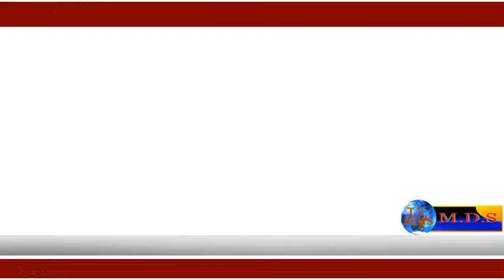जितेंद्र डाकी व भानुदास पाटील ने सभी देशवासियों को दीपावली की शुभकामनाए दी